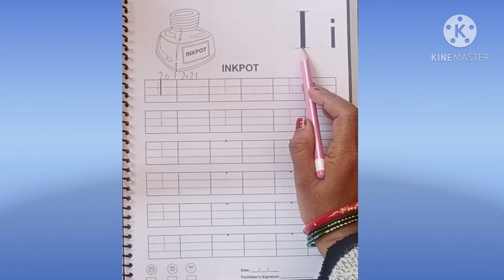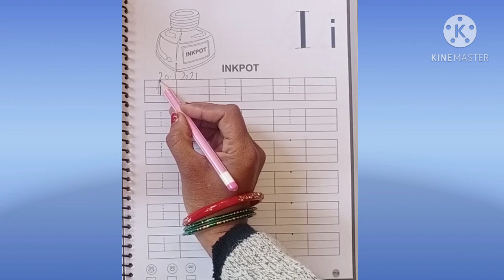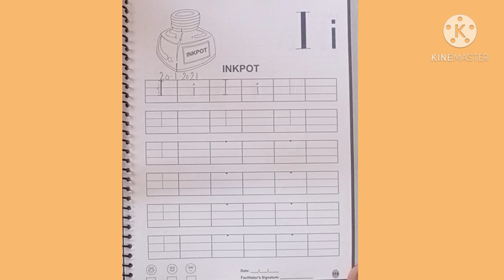Revision Letter Ii